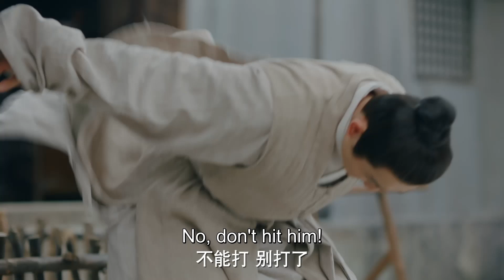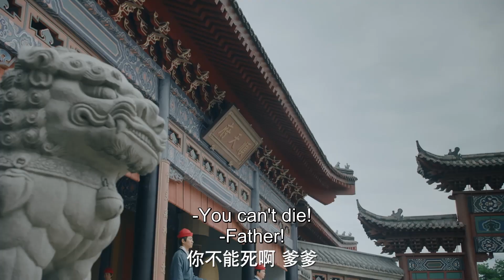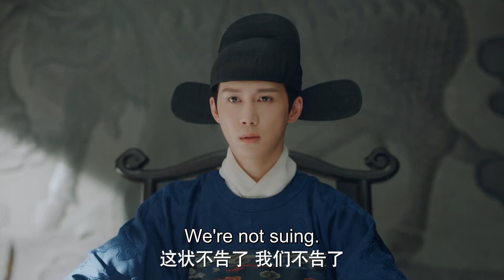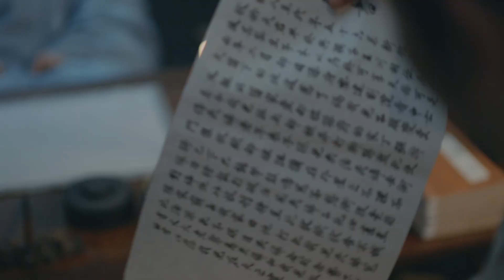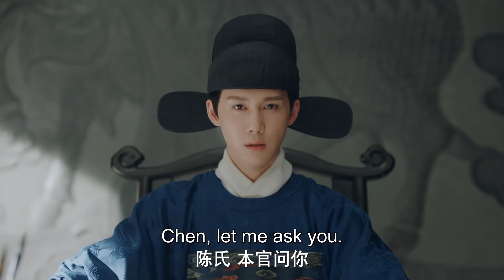[ENG SUB] 孙府下人太嚣张了，为了一块地皮竟不惜将人命打没了？！【玉楼春 Song of Youth】Clip06 | 白鹿 金晨 王一哲 | 古装情喜剧 | 欢娱影视